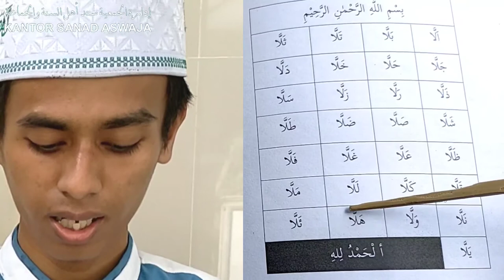(H) Tasydid Lam atau Al Qomariyah | Ya Waladi Mudah Membaca Al-Quran Pemula | Huruf Hijaiyah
SAMPAI KAPAN TIDAK BISA MEMBACA AL-QUR'AN?

Belajar Membaca Al-Qur'an | Mudah dan Cepat | Dibimbing Sampai Bisa

UNTUK PEMULA. TUA, MUDA, ATAU ANAK ANAK

Dengan Metode Yang Ringkas, Lugas, Cepat dan Mudah. Hanya dikemas dalam 1 juz Buku.

Bisa belajar dari rumah masing-masing. Dengan materi yang sudah disediakan oleh Penyusun. Disertai layanan bimbingan oleh Penyusun serta bisa konsultasi.
Jangan sampai meninggal dalam keadaan tidak bisa membaca Al-Qur'an

Jangan sampai sholat tidak sah, karena salah dalam membaca Al-Qur'an

Hati-hati ! Membaca Al-Qur'an dengan tulisan latin besar kemungkinan salah dalam pengucapannya. Dan itu sangat berakibat fatal dalam ibadah sholat dll.

Belajarlah membaca Al-Qur'an pada guru yang jelas sanad keilmuannya

Al-Qur’an akan memberikan syafaat pada hari Kiamat bagi siapa saja yang membacanya, sebagaimana hadits dari Abu Umamah al-Bahili:

عَنْ أَبِي أُمَامَةَ الْبَاهِلِيِّ قَالَ: قَالَ رَسُولُ اللهِ صَلَّى اللهُ عَلَيْهِ وَسَلَّمَ: اقْرَءُوا الْقُرْآنَ؛ فَإِنَّهُ يَأْتِي شَفِيعًا يَوْمَ الْقِيَامَةِ لِصَاحِبِهِ

Artinya, “Rasulullah shallallahu ‘alaihi wasallam bersabda, ‘Bacalah Al-Qur’an. Sebab, ia akan datang memberikan syafaat pada hari Kiamat kepada pemilik (pembaca, pengamal)-nya,” (HR. Ahmad).

Alamat:

KANTOR SANAD ASWAJA
Jl. Pesantren Masjid Tiban RT RW 002/001 Sladi Kejayan Pasuruan Jawa Timur.
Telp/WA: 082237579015